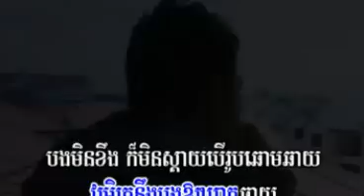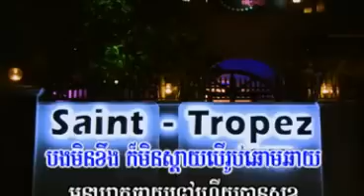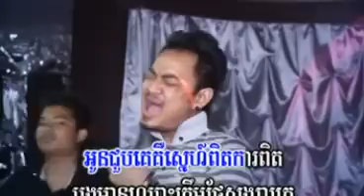03- Thee Song Sa Ke (By : HENG PITU)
Hello guys! Sorry that we are a bit late to release new VCD album because we want the quality of our VCD album to reach international MTV standard. Now we are adding a few shots with 3D visual effect and 2D compositing that other production companies in CAMBODIA have never done before. And we want to proof to you that only our production company can bring to you the international quality.

This Album sung by CHHAY VIRAK YUTH, YUK THETRATHA, Heang Pitu, Ann kunkola, Solido, Simon Tharo.
To release this album, our staffs work so hard day and night for best quality.

Music composer By : Uk Group, PHAL VADHANAK, Ming Pachasot, Banoon.